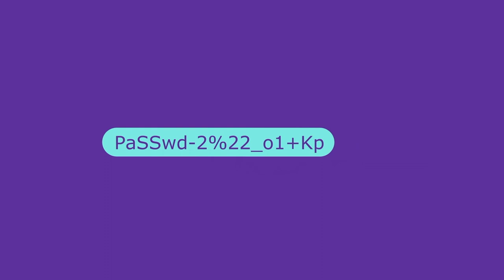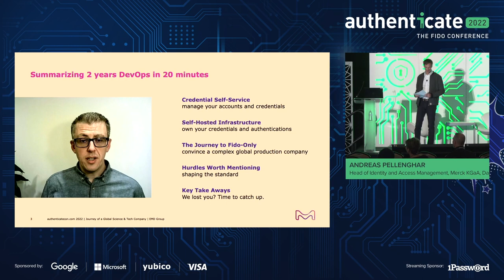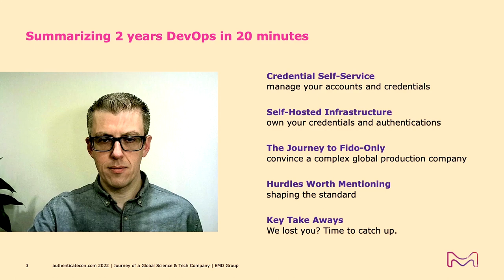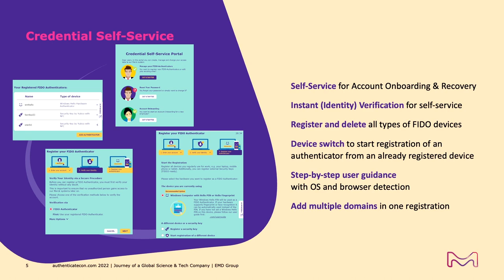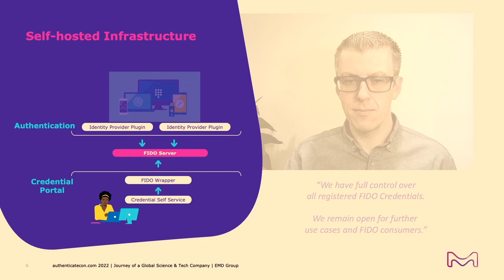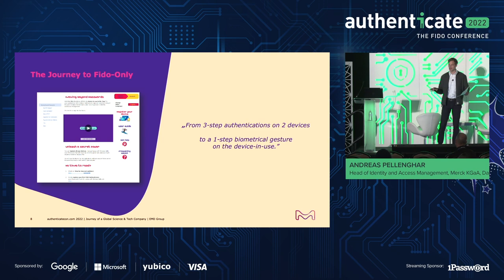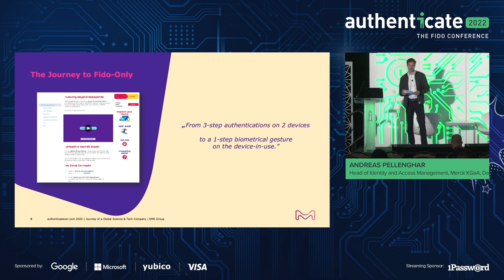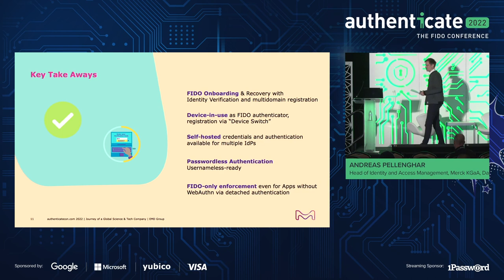Authenticate 2022: Journey to Implement FIDO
Speakers: Dennis Kniep and Andreas Pellengahr, Merck KGaA, Darmstadt, Germany